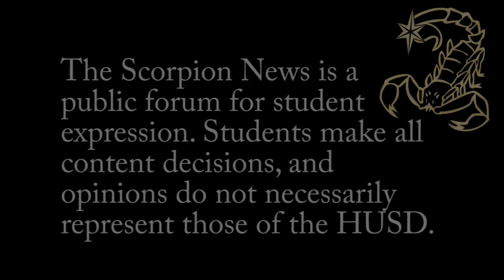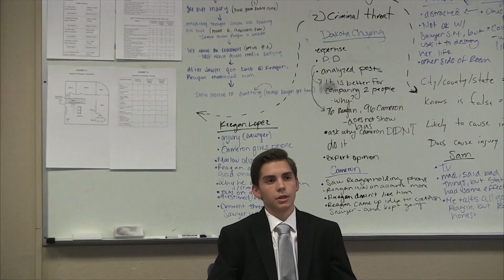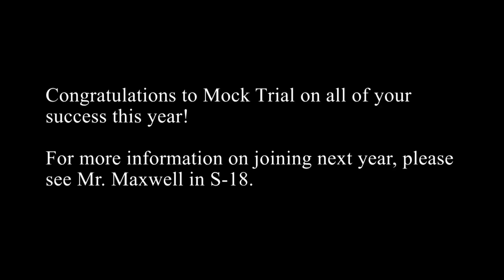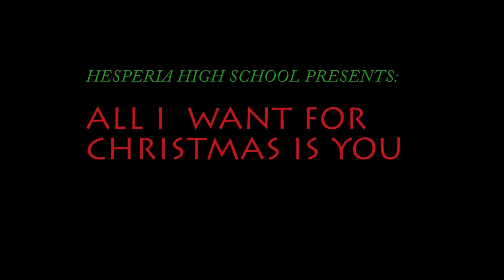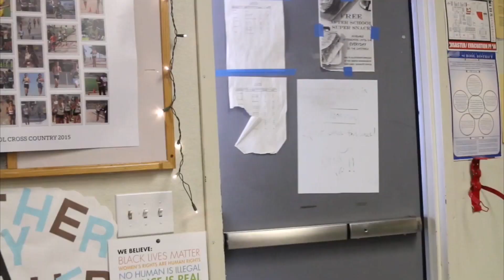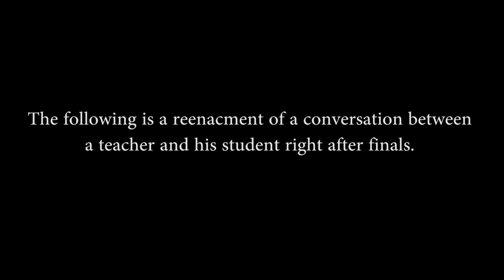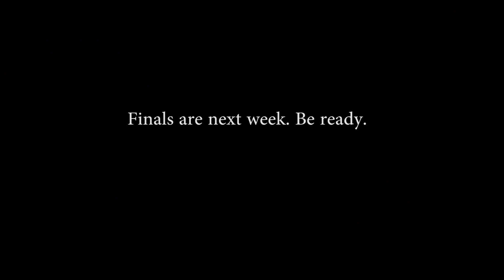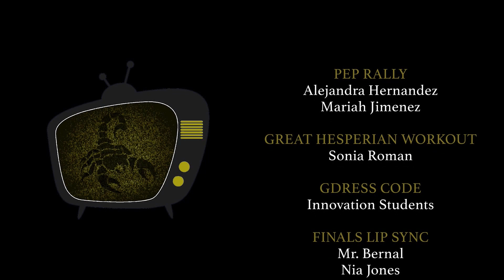Scorpion News Live: End of Semester Broadcast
We've made it to the end of the semester! Congratulations! Here's the final broadcast before we go on break. This episode features:

Mock Trial
All I Want for Christmas Music Video
Innovation Class Dress Code
Lip Sync Finals skit
The Great Hesperian Workout
Sneak peek of TWINS